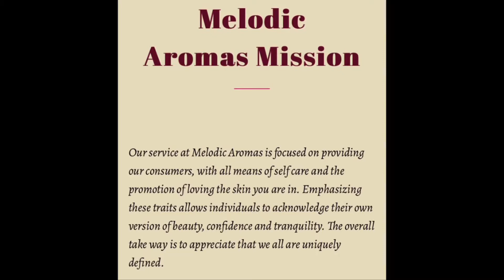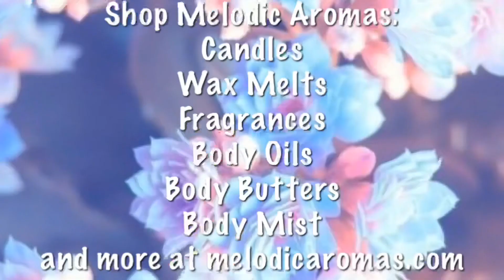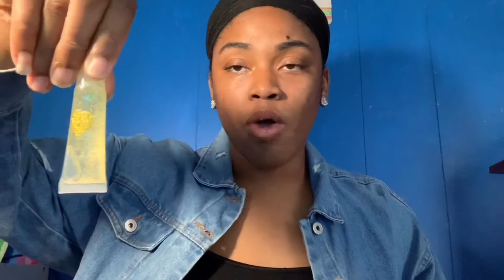Let’s talk about It: Melodic Aromas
Today I am discussing some questions that were asked about my self care business: Melodic Aromas. Many of which pertains to why and how I started my business and my motive behind my business.
Once again this is a rebranding of my YT platform  please check out my previous video as I use some of my products in my Night Routine.
Products Used: Cherry Berry Lip Gloss